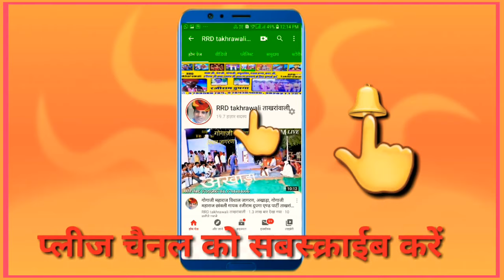॥भेरूं जी ना मेरे मा ओर बाप उपजी॥ साराऊं पेली ॥ RRD takhrawali YouTube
माता जी लाईव जागरण गांव 34MOD संतोषी माता मंदिर से लाईव गायक रजीराम दुपगा एण्ड पार्टी ताखरांवाली जिला गंगा नगर राजस्थान धार्मिक भजनों के लिए चैनल को सबस्क्राईब करें अच्छा लगे तो शेयर करें और कोमेट करें धन्यवाद जी